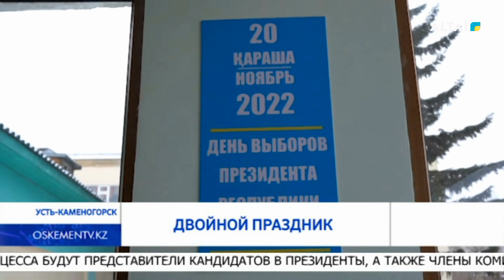двойной праздник 20.11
Для некоторых избирателей сегодняшний день – вдвойне знаковое событие. Так, для супругов Жанибека Ахметова и Мадины Руслановой, которые буквально на днях зарегистрировали свой семейный союз, внеочередные выборы президента Казахстана стали важной точкой отсчета на пути формирования новой ячейки общества. Поэтому они с самого утра отправились на избирательный участок.
Жанибек Ахметов и Мадина Русланова впервые в статусе мужа и жены пришли на избирательный участок, и они признаются, что выборы президента для них – очень волнительный момент, ведь создание семьи – это всегда надежда на счастливое будущее, и именно сегодня они причастны к выбору того, каким оно станет.
По мнению новоиспеченной супружеской пары, сделать выбор в этот важный для страны день - гражданский долг каждого. Своим поступком новобрачные показали свое неравнодушие к этому важному вопросу. Они убеждены, что для развития демократических механизмов, поддержки общественных институтов и укрепления важнейших ценностей, граждане Казахстана должны принять активное участие в выборном процессе.